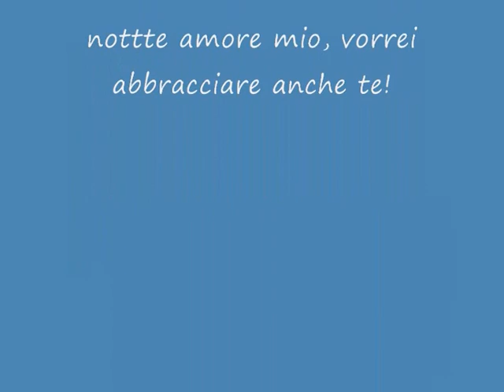castagna ninna nanna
buona notte mamma e tanti sogni d'oro